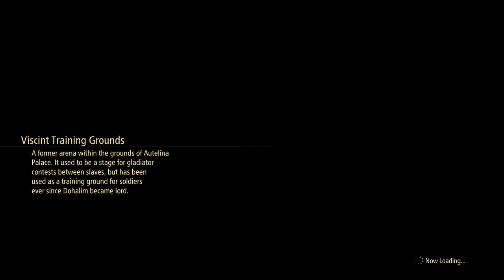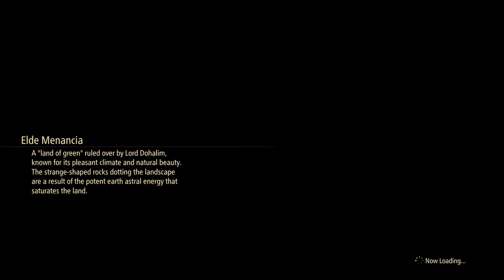Tales of Arise Playthrough Part 18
Its creepy how peaceful it is.